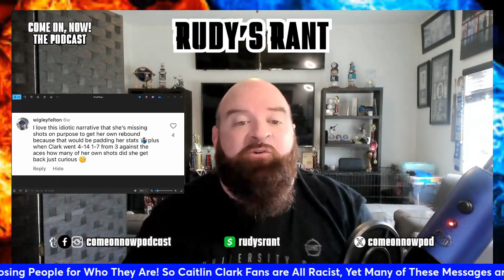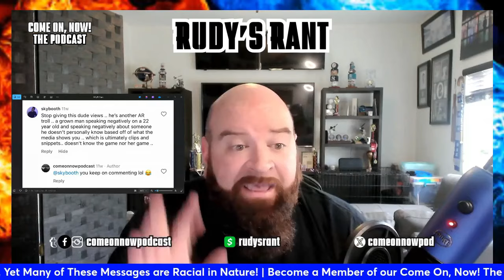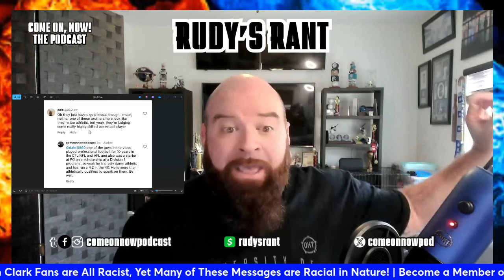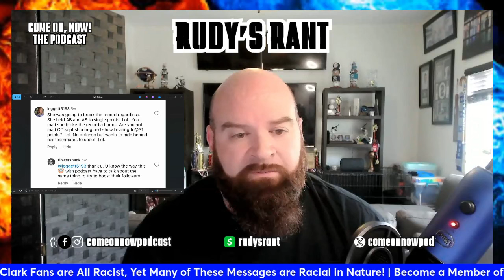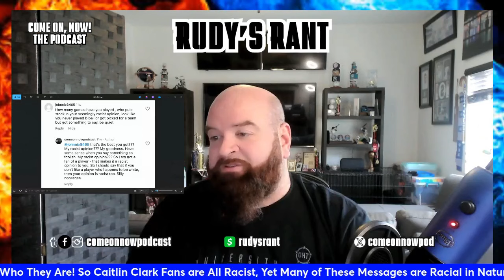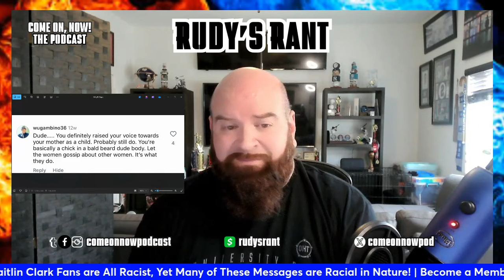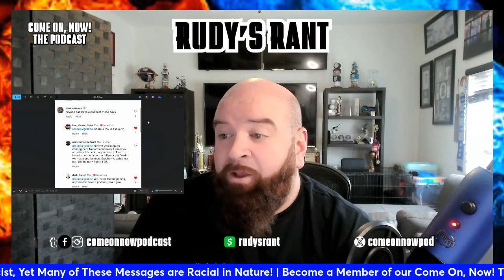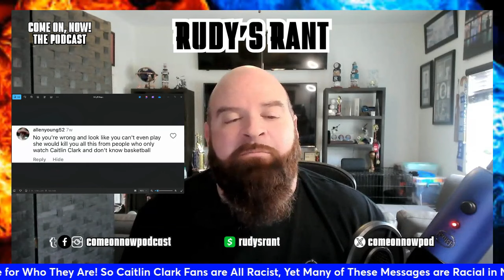EXPOSING Angel Reese's HORRIBLE & NASTY Fan Base COUNTLESS RACIST & PHYSICAL BODY SHAMING TWEETS!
They said Caitlin Clark fans are all racist. They said Caitlin Clark fans are all nasty. They said this and that about Caitlin Clark fans. Well, for 6 months, we have been seeing despicable racially offensive, body shaming, sexual messages on our Instagram reels from the anti-Caitlin Clark, primarily Angel Reese fan base. Insulting towards Clark, insulting towards us. Insulting in every way, but does this make ALL Angel Reese fans racist? OF COURSE NOT. It's just to show how ridiculous it is to attack an entire group based on the behavior and comments of a small group.